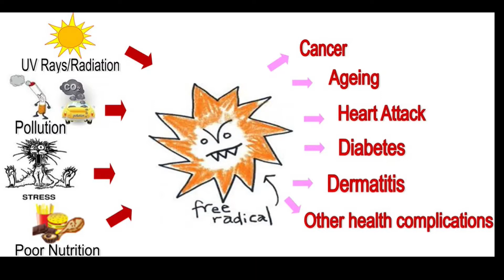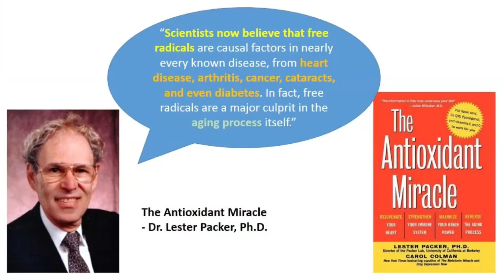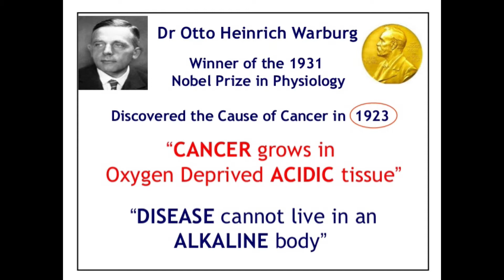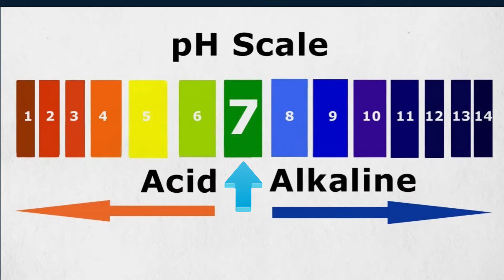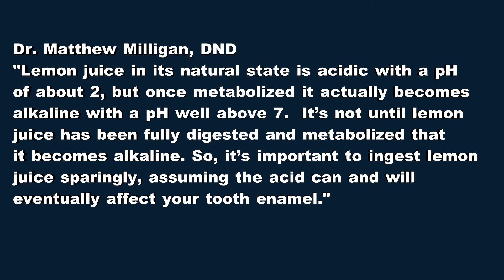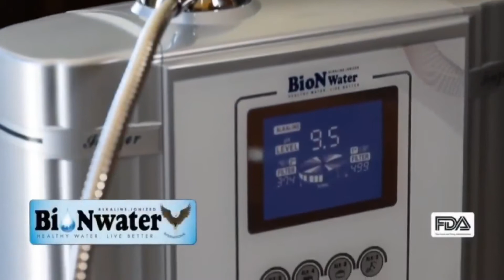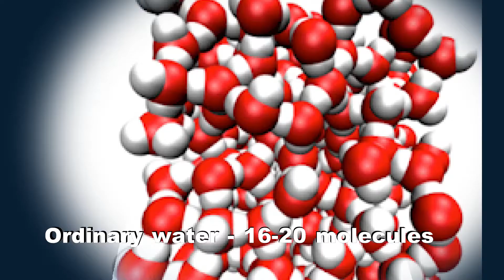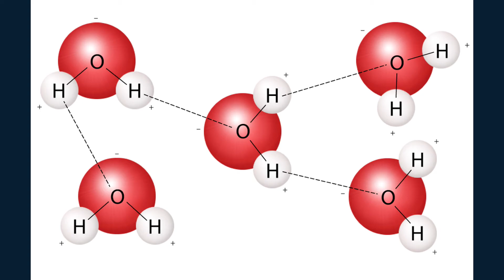Usapang Senior Episode 3 - Alkaline Water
This video is about alkaline water and its beneficial effects on the body. It also talks about BioNwater, one of the leading brands of alkaline water ionizers in the U.S. and Philippine market.